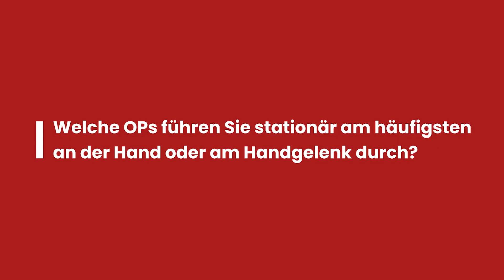Orthopädie Heinrich in Berlin - Hand und Ellenbogen Operationen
Für unseren Kunden, die Orthopädie Bleibtreu, haben wir einen Imagefilm, Interviews und Fotos für die neue Website erstellt.

Unsere Mission bestand darin, neue Patienten im Spezialgebiet der Praxisinhaberin zu gewinnen. Das Ergebnis war eine beeindruckende Sammlung von Videos, Interviews und Fotos, die sorgfältig erstellt wurden. Gleichzeitig haben wir die Konzeption und Programmierung einer modernen, responsiven Praxiswebsite realisiert.

Die Auswirkungen dieser Bemühungen waren sofort spürbar. Innerhalb der ersten 6 Monate nach der Live-Schaltung der neuen Website verzeichneten wir eine deutliche Steigerung der gewünschten Patientenklientel.

Unsere Dienstleistungen umfassten die Entwicklung einer umfassenden Strategie, die Neugestaltung des Markenauftritts und die erfolgreiche Umsetzung der neuen Website mit Imagevideos und Experteninterviews der behandelnden Ärztin.